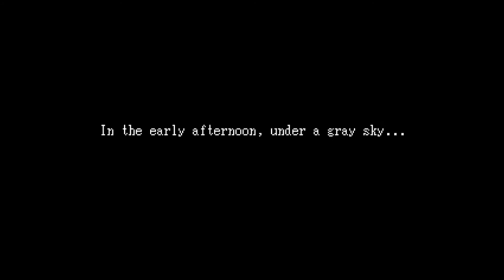Ib: Indie Horror Game: Already So Many Puzzles! (Episode 2)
♫ Music Peoplezz! ♫

CHECK BOTH OF THESE GUYS OUT, THEY'RE AMAZING! :D

LATAAAA!!!